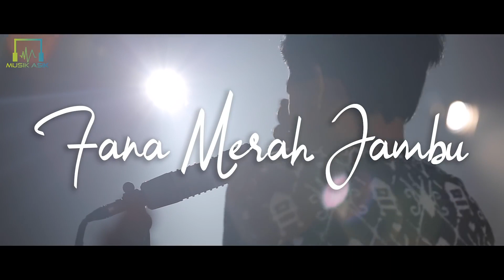Fourtwnty - Fana Merah Jambu (Aransemen Baru) 2020